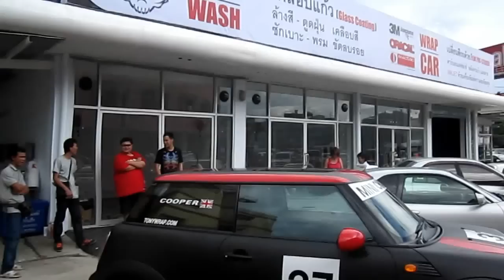TONY WRAP & WASH FULL PRESENTATION